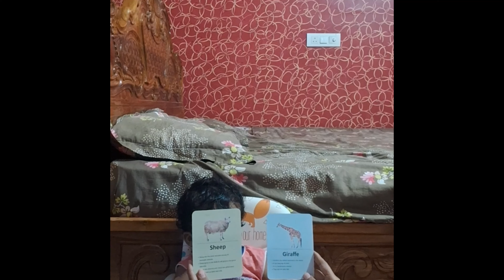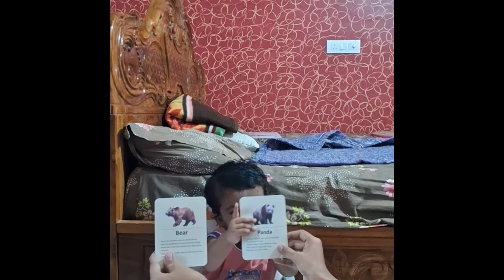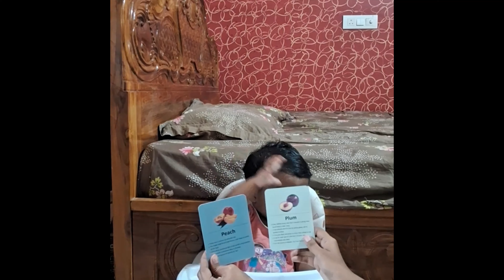Youngest BABY to IDENTIFY 250+ OBJECT CARDS at the age of 1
✓MR. GALI DHRUSHYANTH KUMAR (Age: 1yrs) from Anakapalle, Andhra Pradesh, India, has performed  "Youngest BABY to IDENTIFY 250+ OBJECT CARDS at the age of 1". This attempt had considered & registered as Nobel World Records.